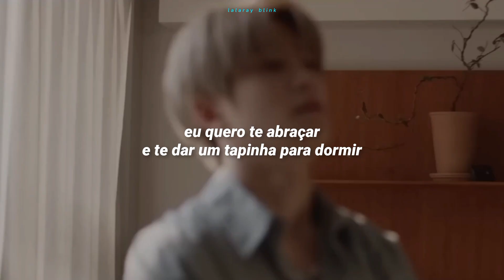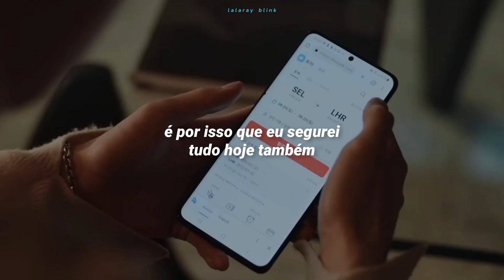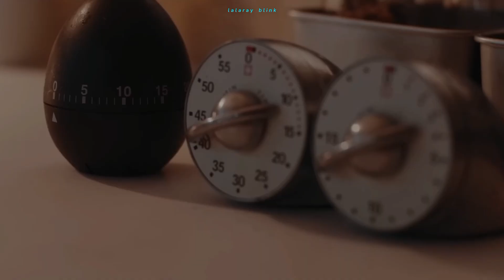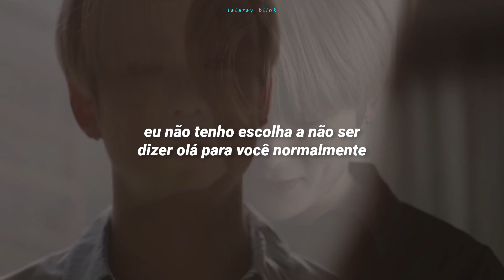NCT DOJAEJUNG (엔시티 도재정) - '안녕' ORDINARY (TRADUÇÃO-LEGENDADO)